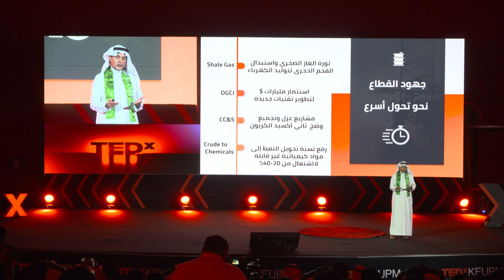تحول الطاقة في صناعة النفط والغاز | سامي النعيم | Sami Alnuaim | TEDxKFUPM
اليوم صناعة النفط والغاز العالمية تواجه تحدي بيئي كبير ذو طابع جيوسياسي وحملات اعلامية تطالب بنهاية عصر النفط الذهبي وربطه الغير منصف بظاهرة التغير المناخي. فهل ستنجح صناعة النفط والغاز العالمية التي تساهم في 53% من خليط الطاقة العالمي وتستخدم في دعم الاقتصاد العالمي وتحسين مستوى معيشة الإنسان على وجه الأرض وخفض مؤشر فقر الطاقة العالمي التحول الى صناعة منخفضة الانبعاثات للاستمرار كمصدرين رئيسين للطاقة على المدى البعيد؟ وماذا تستطيع جمعية مهندسي البترول العالمية اليوم لمساعدة هذه الصناعة للحد من هذا التحدي للوصول إلى القريب من الصفر من الانبعاثات الغازية الضارة بحلول عام 2050.

Today, the global oil and gas industry is facing a major environmental challenge, influenced by geopolitics and media calling for the end of the golden age of oil and its unfair link to the phenomenon of climate change. Will the global oil and gas industry, which contributes 53% of the global energy mix and is used to support the global economy, improve the standard of human living and reduce the global energy poverty index, succeed in shifting to a low-emissions industry to continue as the energy source of choice in the long term? And how can the Society of Petroleum Engineers International (SPE) today help the industry to address this challenge to reach the ultimate goal of near zero net emissions by 2050!! Dr Alnuaim has more than 30 years of rounded experience in the global Oil & Gas industry & academia. He was selected to be the 2019 President of the Society of Petroleum Engineers (SPE) International, the largest not-for-profit professional society supporting the Oil & Gas Industry. His vision of the Oil & Gas industry is to continue having positive impact on global economy, enhancing human lifestyle, enriching global social sustainable development, reducing global energy poverty and significantly protecting the environment towards near-zero-net emission by 2050. This talk was given at a TEDx event using the TED conference format but independently organized by a local community.